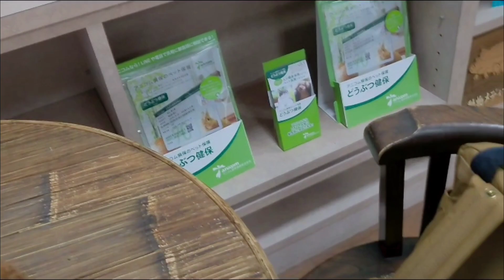【狂犬病予防接種】相変わらずバタバタの病院、診察、接種でした。